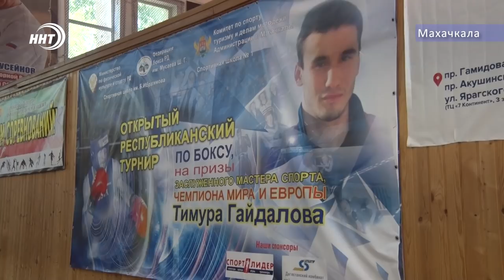В Махачкале дан старт третьему турниру на призы чемпиона мира и Европы Тимура Гайдалова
Сегодня в Махачкале стартовал третий Республиканский турнир по боксу на призы заслуженного мастера спорта, чемпиона мира и Европы, Тимура Гайдалова. Поединки юношей 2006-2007 годов рождения проходят на базе спортшколы им. Бузая Ибрагимова. Подробности в сюжете Курбана Рагимова.новости Дагестана телеканал ННТ